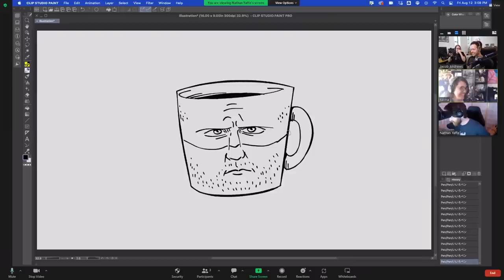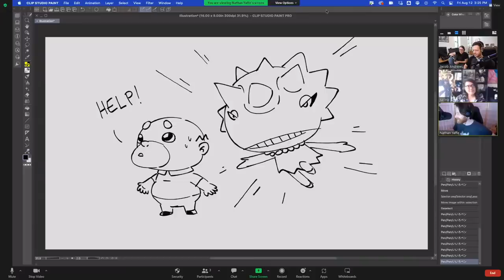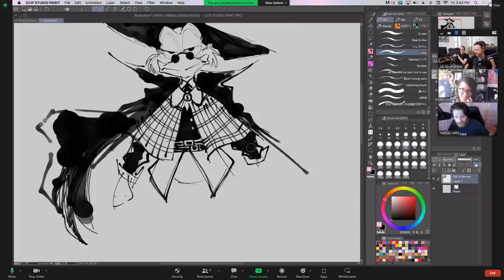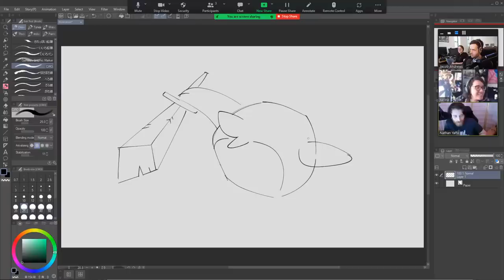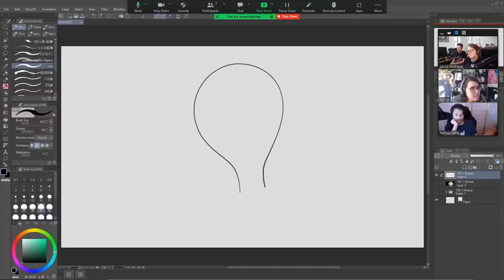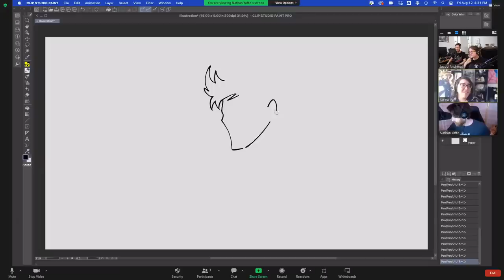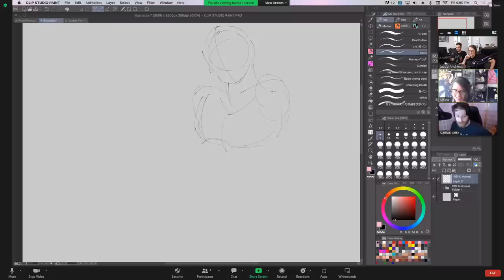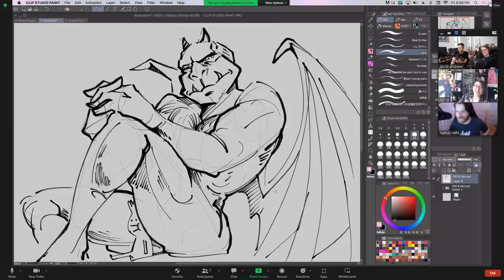Patreon Bonus Stream 08/12/2022